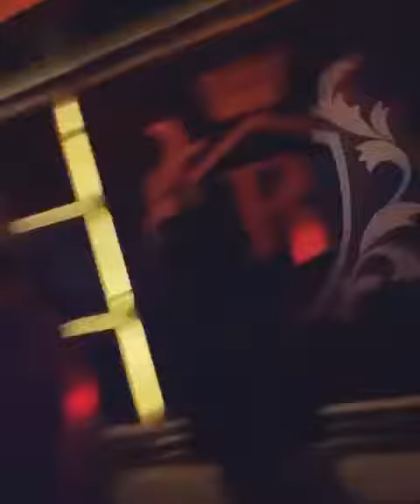Pump Up The Place : DJ Big Dwi playing at Replay Senopati, March 8, 2020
It's raining and the bore is killing you?
Work sucks and you are caught in the traffic?

Let's hit the town this Sunday night
All the girls get the boys
All the boys on the dance floor
Put your enthusiasm to the maximum limit
Get ready to party!

Cos @djbigdwi from @djbigdwiproduction and @dbdproduction will PUMP UP THE PLACE only at @replayjakarta

When : Sunday, 8 March, 2020
Time : 9 pm till drop
Where : REPLAY - Jalan Senopati No. 80 Jakarta *PROMO:*
Free Flow Soju Rp. 265.000++ RSVP : Antaka Wulan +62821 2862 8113